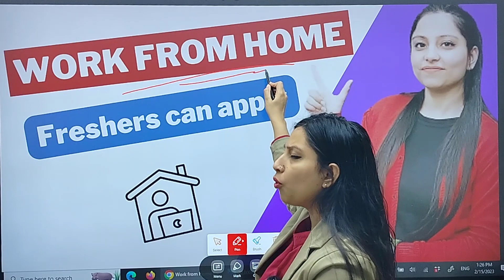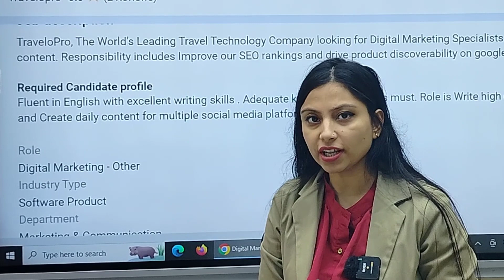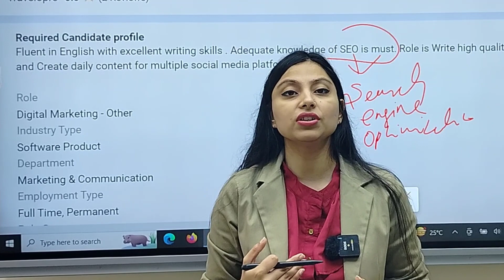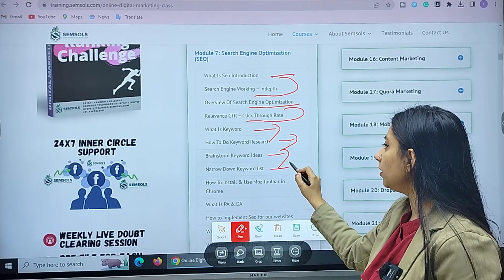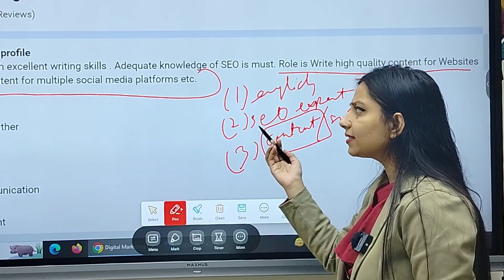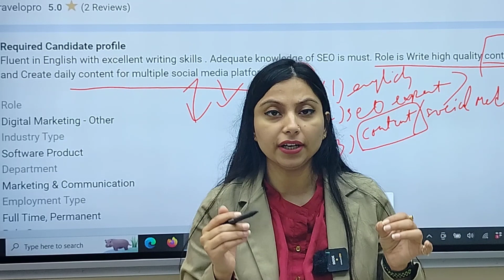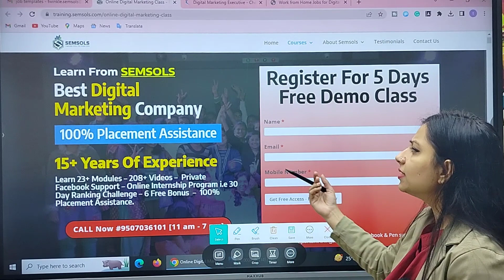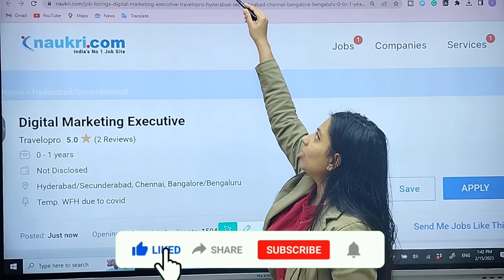Jobs For Freshers - Work From Home Job For Graduates & College Students 2023